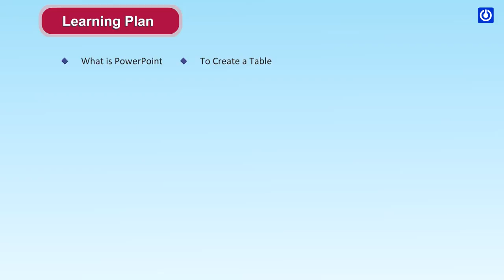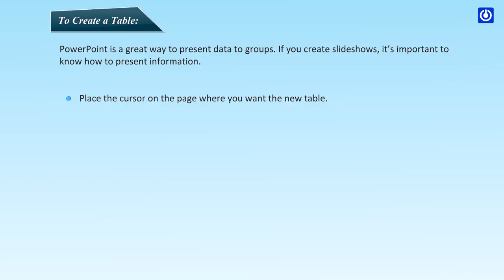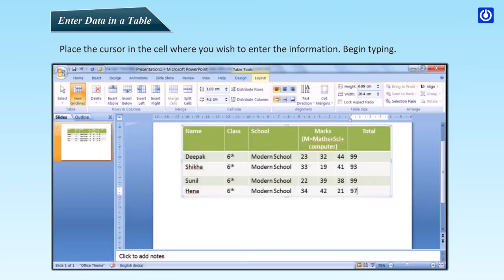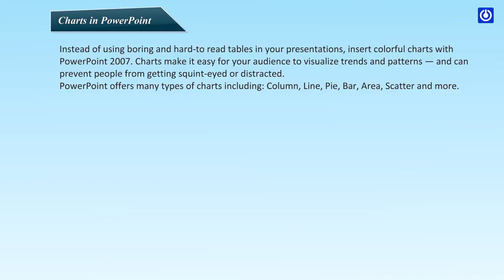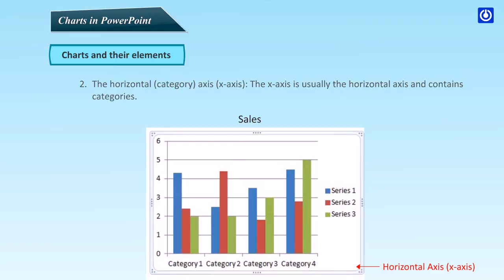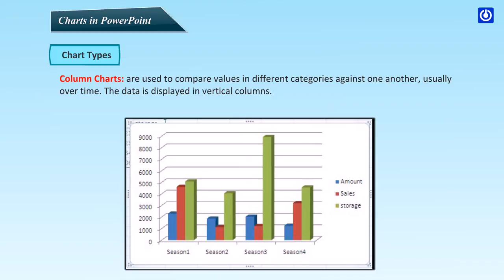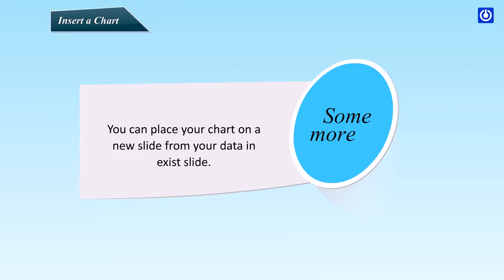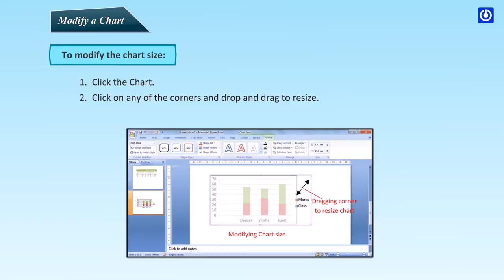Tables And Charts In PowerPoint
► What is PowerPoint
► To Create a Table
► Charts in PowerPoint

Microsoft PowerPoint 2007 is a presentation program which allows the users to create engaging presentations for slide shows, meetings and web pages. The program allows the user to quickly and easily create professional looking presentations that include pre-defined designs and the ability to create animations.

What is PowerPoint
How to Draw a Table
Add a row
Merge Table Cells
Split Table Cells:
Enter Data in a Table
Delete a column or row:
Charts in PowerPoint
Charts and their elements
1. The chart area
2. The horizontal (category) axis (x-axis
3. Vertical (value) axis (y-axis
4. The data points
5. Chart Title
6. Plot area
7. Legend
Chart Types
1. Pie Charts
2. Column Charts
3. Line Charts
4. XY Scatter
Insert a Chart:
1. Edit Chart Data
2. Chart Tools
Modify a Chart
1. To move the chart:
2. To modify the chart size